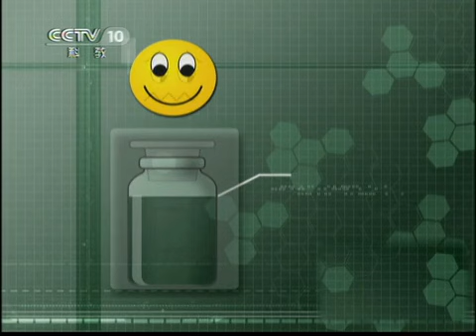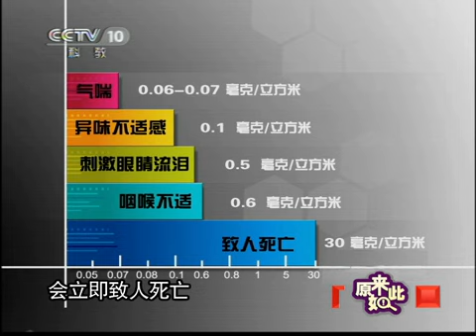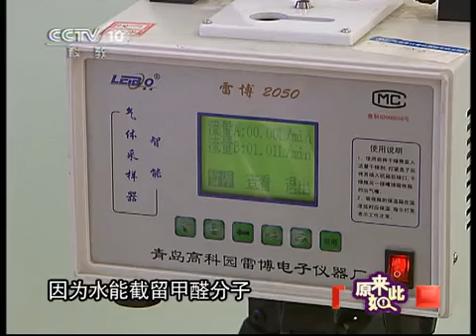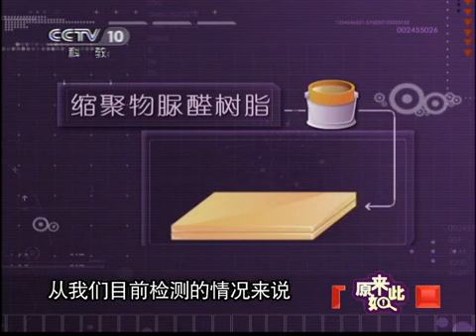原来如此 原来如此 2011年 第61期 家里的甲醛哪里来